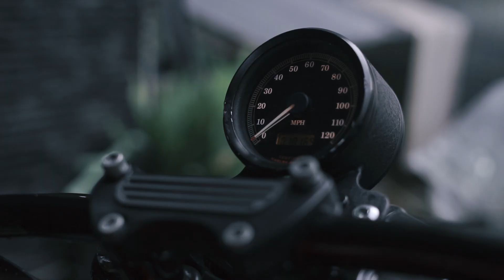Harley Davidson Sportster 883 - Ducati Monster 795 // Newline Special Jakarta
Song by : Run The Jewels - Legend Has It